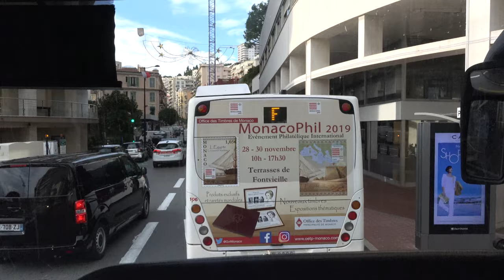Bus Monaco - Nice 2019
A bus ride between Monaco and Nice Airport, Terminal 1.